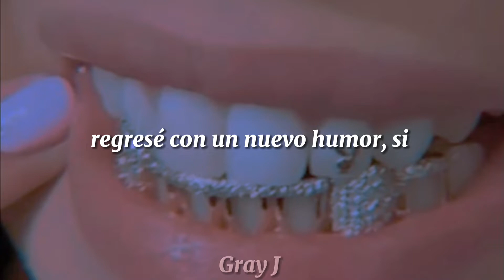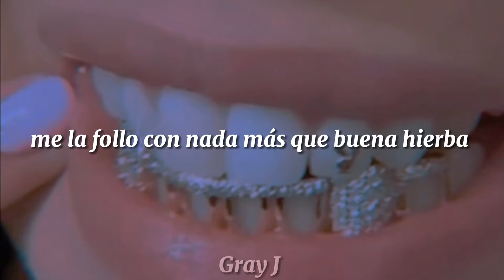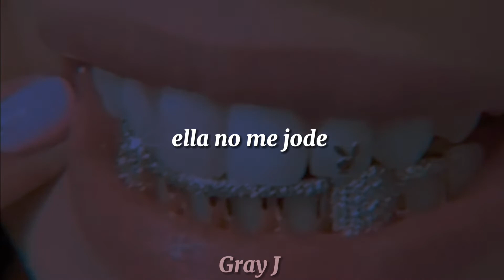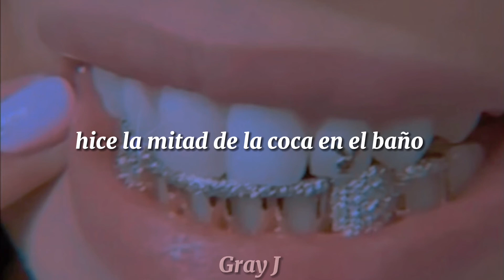Lil Peep & Harry Fraud - Choose (Sub. Español)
Lil Peep & Harry Fraud - Choose